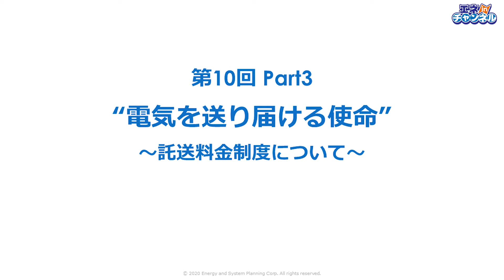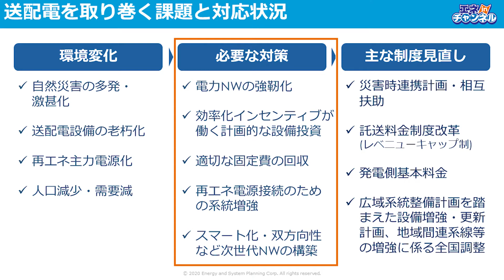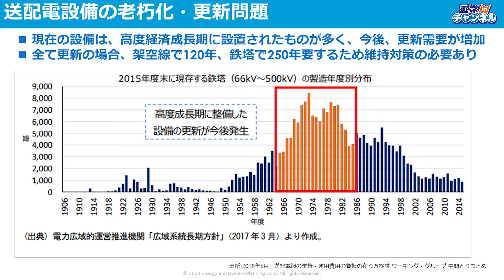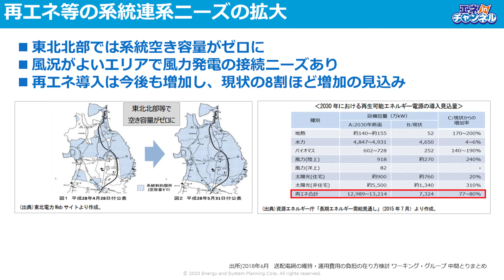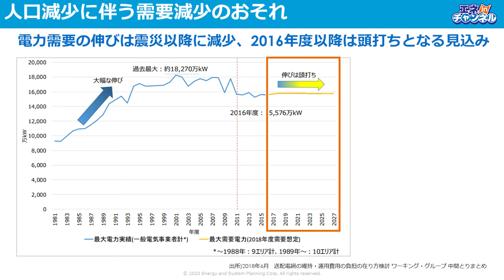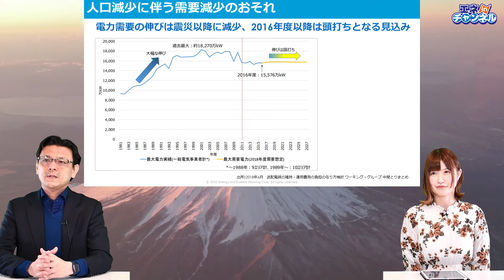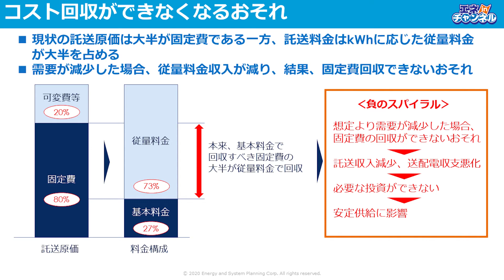【応用編⑩】Part3「電気を送り届ける使命」～託送料金制度について～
電力業界のこれからを「タイムリーに」「楽しく」「手軽に」学べます。
電気のことを理解する上で大切な事を 、業界関係者はもとより初心者の方でも
理解できるようにカトシン先生がアシスタントの原奈津子さんと一緒にやさしく解説します。
応用編の第10回Part3は、託送料金制度がかかえる課題について見ていきます。

各セッションとキーワード次の通りです。
・送配電を取り巻く課題と対応状況：災害時連携計画・相互扶助、託送料金制度改革(レベニューキャップ制)、発電側基本料金、広域系統整備計画
・自然災害の多発・激甚化
・送配電設備の老朽化・更新問題
・再エネ等の系統連系ニーズの拡大：地域間連系線
・人口減少に伴う需要減少のおそれ
・コスト回収ができなくなるおそれ：託送原価、従量料金
・小売電気事業者・消費者の悩み：固定費配分、原価低減、個別原価の適正さ

出演者
　カトシン先生：エネルギーアンドシステムプランニング株式会社　執行役員副社長　加藤 真一
　アシスタント：原 奈津子（株式会社クロコダイル所属）

企画　エネルギーアンドシステムプランニング株式会社

制作　up performance